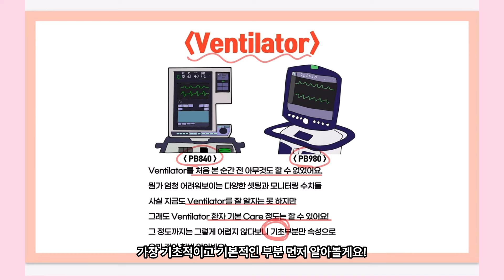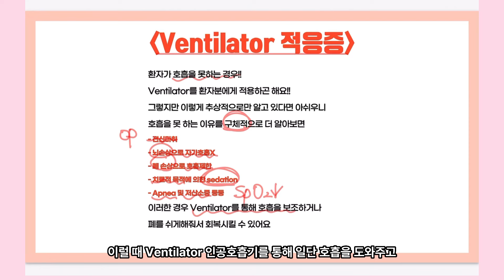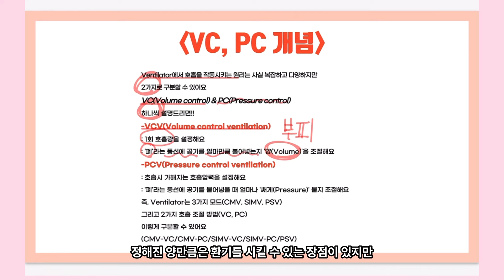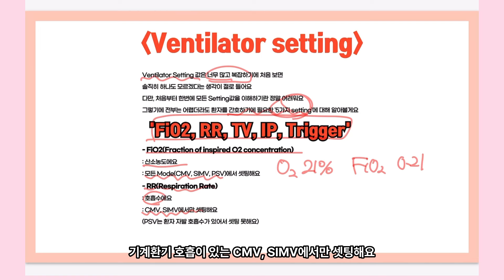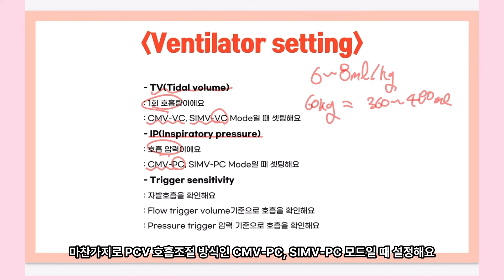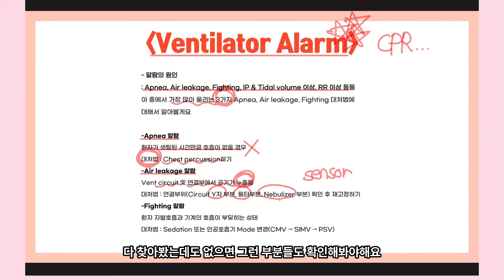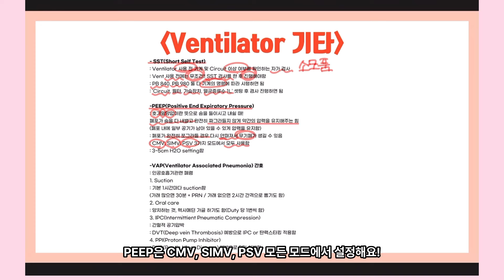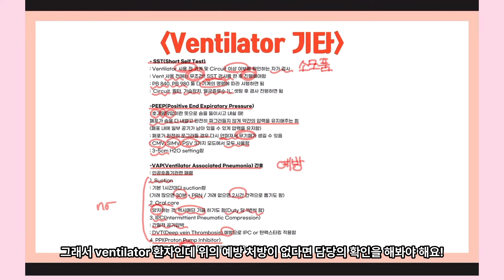ventilator 처음이니? 간호 간호학과 ventilatore 인공호흡기 ventilator 간호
안녕하세요 선생님들 1분간호에요

더 다양한 내용이 궁금하시다면